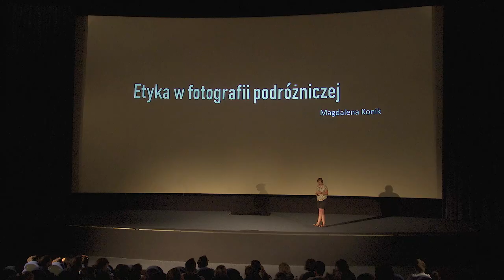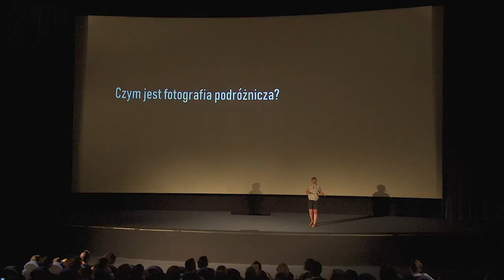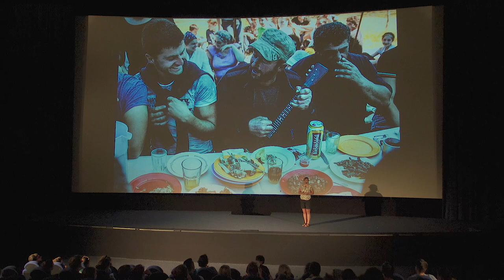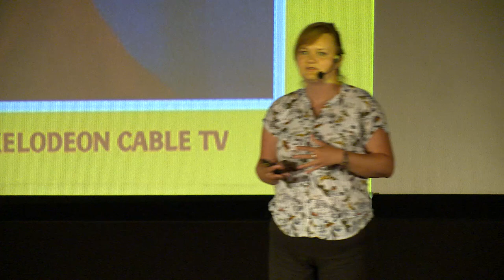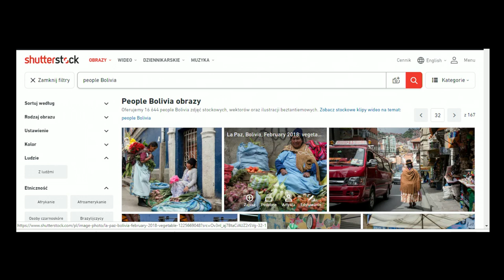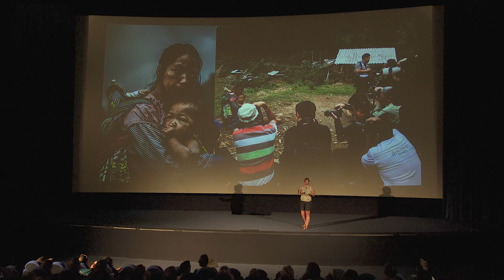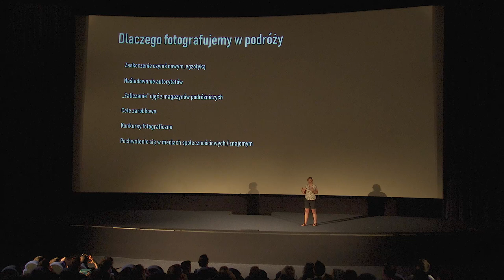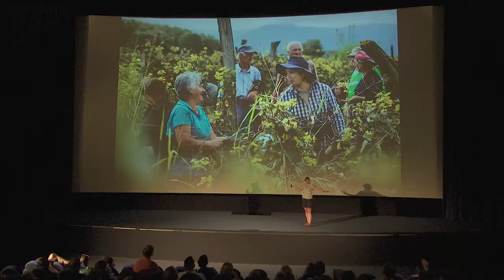Etyka w fotografii podróżniczej - Magdalena Konik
📸 By wiedzieć, co fotografować, nie wystarczy tylko przybyć na miejsce. By zobaczyć, nie wystarczy patrzeć. By zrozumieć, czasem warto się zatrzymać, poświęcić chwilę, by ujrzeć, co jest ważne dla ludzi, których odwiedzamy. 👇

- Czym jest fotografia podróżnicza? Czy rozumiemy to, co fotografujemy? Ile pracy trzeba włożyć w dobre zdjęcie? Jaka jest historia i kontekst najsłynniejszego zdjęcia z okładki National Geographic? Czy ludzie mają świadomość konsekwencji robienia i udostępniania swoich zdjęć?
- Magda opowiada, czym staje się dla nas aparat fotograficzny podczas podróży? Czarną skrzynką, za którą chowamy się, uważając, że wszystko wolno nam sfotografować, czy też pretekstem do bliższego poznania drugiego człowieka?

Kim jest Magdalena Konik?

Fotograf (fotoreporter) freelancer, pilot wycieczek  – współpracuje z prasą gruzińską (Georgian Journal oraz IWPR) oraz polską (KONTYNENTY, Nowa Europa Wschodnia, Świat Koni). By realizować swoje projekty fotograficzne, przeprowadziła się do Gruzji. Wyróżniona dwukrotnie w galerii za Zdjęcie Dnia – Daily Dozen National Geographic, laureatka stypendium fotograficznego w Timothy’ego Allena w ramach Xposure International Photography Festival (2017) w Zjednoczonych Emiratach Arabskich, wyróżniona na Kolosach (za rok 2017) w kategorii Podróż za przejście migracyjne i dokumentację życia pasterskiego w Tuszetii, finalistka Siena International Photo Awards (2018) oraz Amundsen Photo Awards (2018). Pasjonatka jeździectwa i tańca. Szczególnie zainteresowana kulturami ginącymi w procesie globalizacji i rozwoju turystyki.

Outride.rs to serwis z dziennikarstwem międzynarodowym. Szukamy odpowiedzi na społeczne problemy, obawy i potrzeby. Tłumaczymy to, co dzieje się daleko a ma wpływ na to, co dzieje się wokół Ciebie.  Więcej o nas tutaj

- dołącz do nas na Discordzie i rozmawiaj o świecie, poznaj nas i innych zainteresowanych.

😈  Co jeszcze dla Was przygotowujemy?

📩 Magazyn Outriders Brief
Dołącz do kilkudziesięciu tysięcy czytelników, a w każdy piątek o godz. 8 znajdziesz w swojej skrzynce e-mailowej podsumowanie minionego tygodnia. W magazynie informujemy o ważnych wydarzenia społecznych, politycznych, gospodarczych i naukowych z całego świata.

🌓 Outriders Interaktywnie
Wykorzystujemy wideo, animacje, dane, fotografie, dźwięk, by tworzyć multimedialne i interaktywne opowieści o świecie.

👩‍👩‍👦‍👦 Outriders Festiwal
To unikalne wydarzenie, które opowiada o świecie. Najlepsi storytellerzy z całego świata specjalnie dla Ciebie tworzą i opowiadają historie.